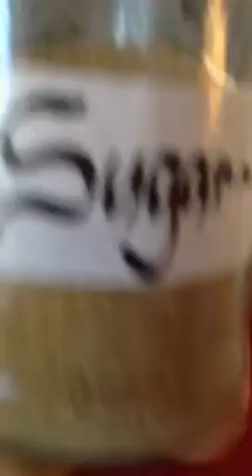Busy bee me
Utilize bottle that coffee was in